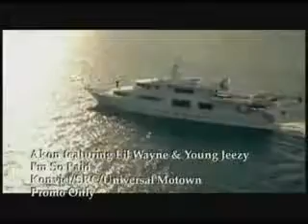Akon I'm So Paid Feat Lil Wayne & Young Jeezy